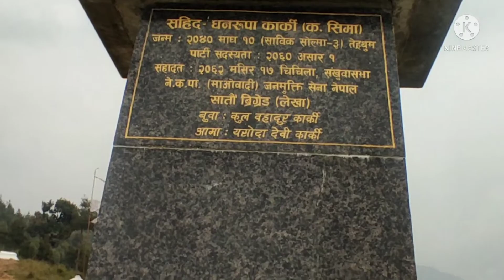kti sanga flirt tarika number 1/2/3 UGvlog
यो video मार्फत कसैलाइ दखल परेमा मन देखिनै धेरै धेरै sorry भन्न चाहे 🙏🙏🙏